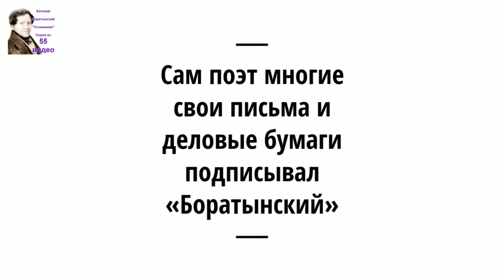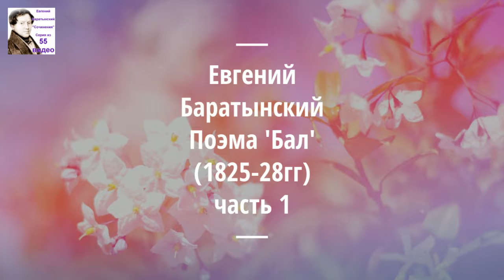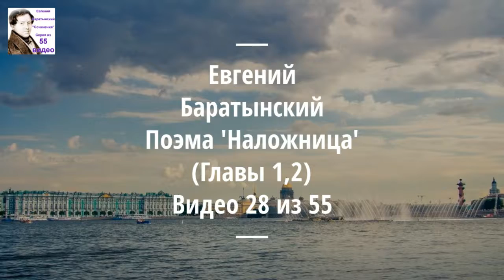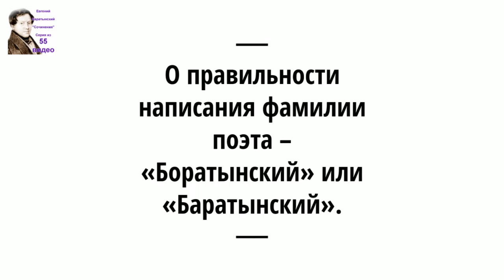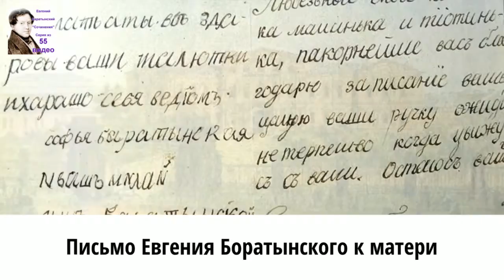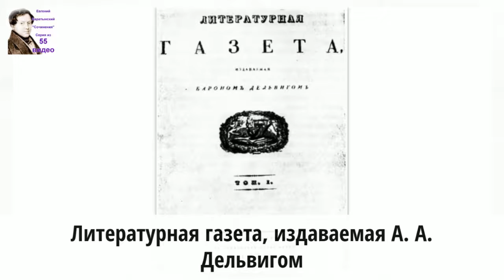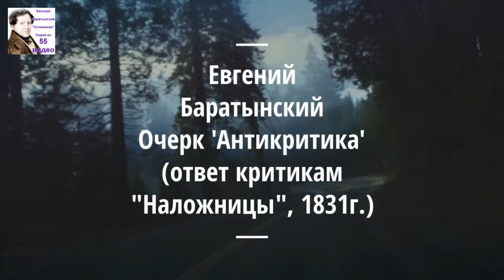Баратынский Евгений Абрамович стихи. Аудиокнига. 3/55